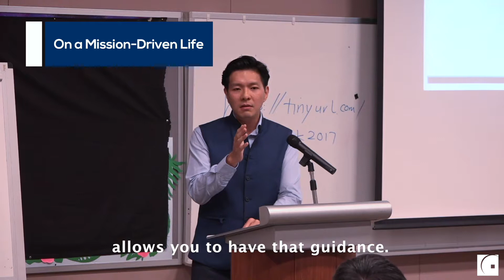River Valley High School VIA Keynote Speech: Jonathan Chang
In a time when schools and parents demand concrete results, how can teachers encourage students to lead a meaningful life built on a commitment to self, community and excellence?

At his keynote speech at River Valley High School's "Values in Action" staff retreat on 22 June 2017, LCSI's Executive Director Jonathan Chang shared insights based on LCSI's thought leadership and his personal journey. He spoke about the need for entrepreneurial values in education, the role of educators in building changemakers, and the importance of a mission-driven life.